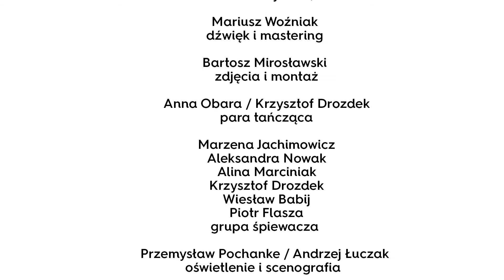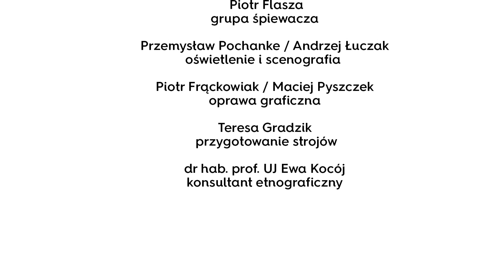Region Opoczyński - tańce i strój opoczyński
Regionalne Centrum Animacji Kultury w Zielonej Górze zaprasza do udziału w cyklu kursów e-learningowych „Kultura ludowa w sieci”.
Trwa wirtualna podróż po ciekawych zakątkach Polski. Przed nami wizyta w Regionie Opoczyńskim, który charakteryzuje kolor, rozmach i pracowitość!